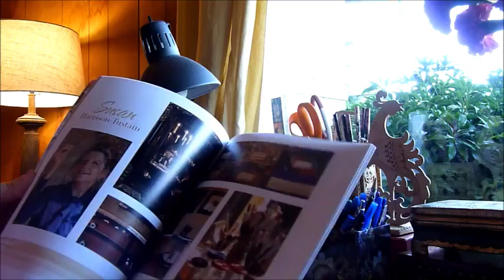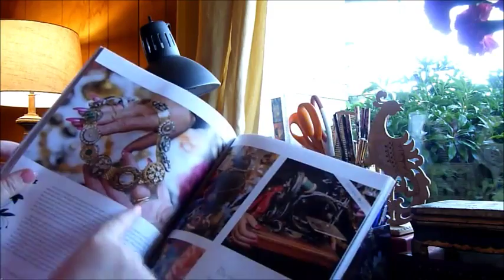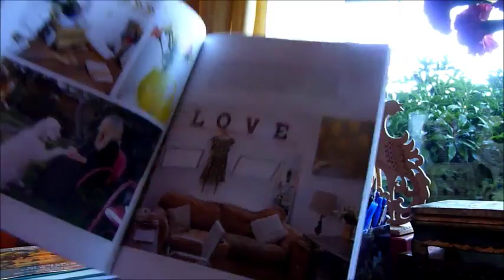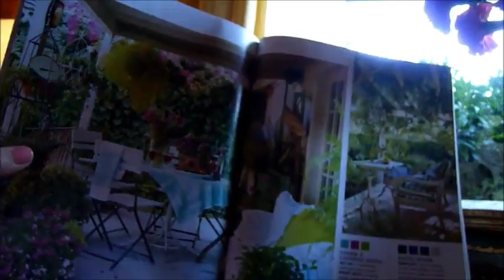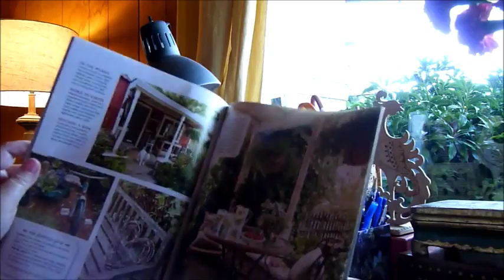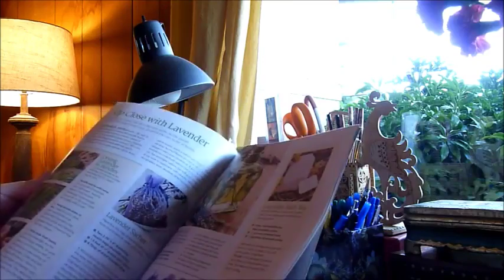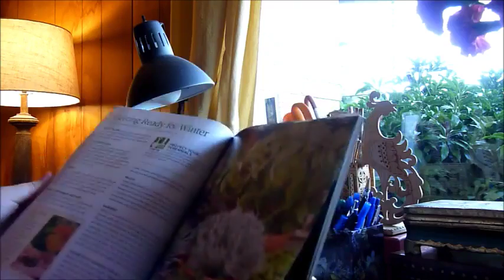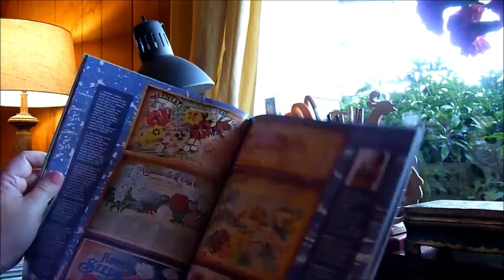089. ПОКУПКИ-2: ЖУРНАЛЫ - Aug 19, 2016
Видеописьма родным и друзьям о природе и жизни в США.